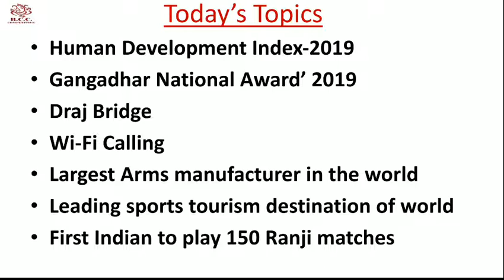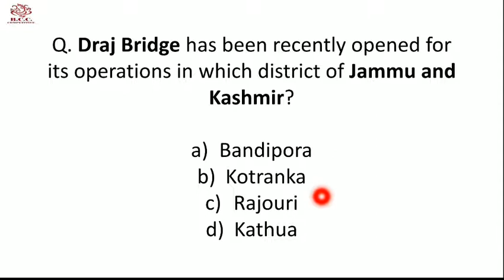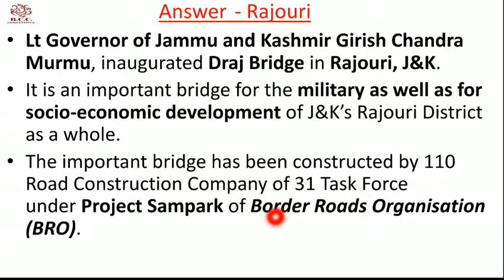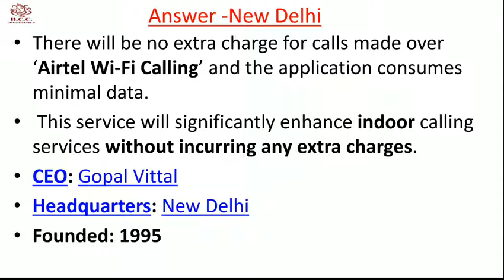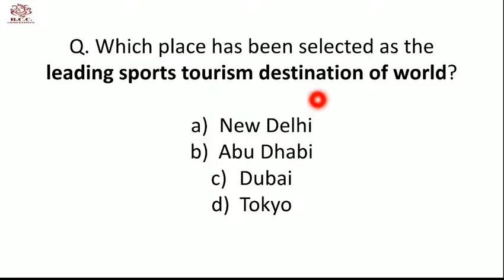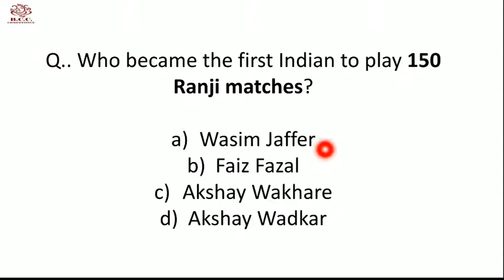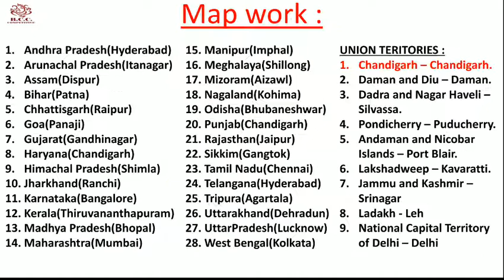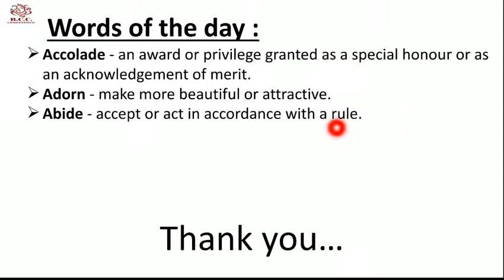13 December discussion-HDI,Gangadhar National Award,Draj Bridge ,Wi-Fi Calling ,Chandigarh